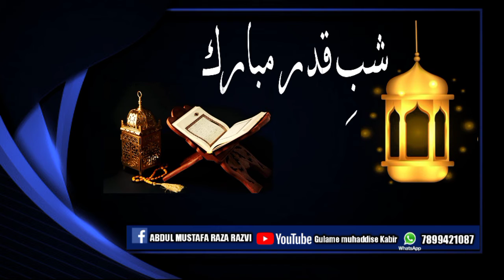shabe qadar Mubarak status by saiyed Abdul wasi qadri razvi